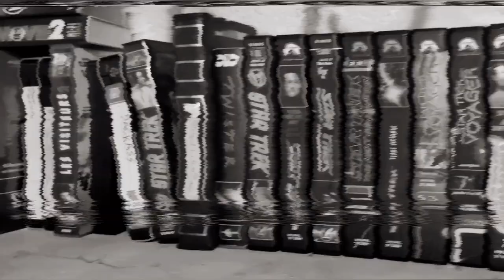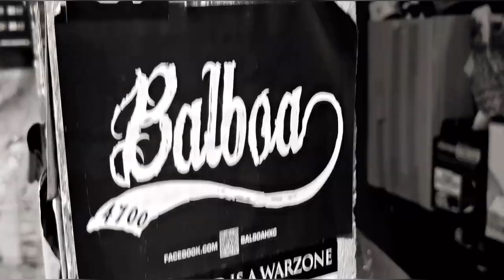RIMSHOT - RECORDING AFTERMOVIE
RIMSHOT'S FIRST EP "CHIENS DE LA CASSE" RECORDING AFTERMOVIE.
Tox City's hardcore newest band w/ ex members of As It Hurts and from Balboa. Official releasing this 22nd February at 4ppm!!